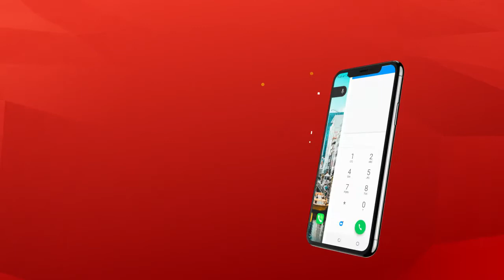Airtel Chezani Bundle Sample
Please note that this was done for a pitch

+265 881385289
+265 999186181